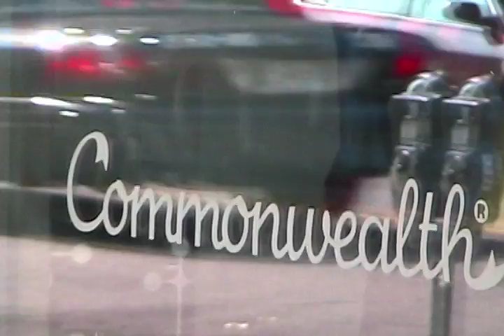Street Wear Package.mov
Howard University student's in-depth explanation of a new underground fashion becoming mainstream.